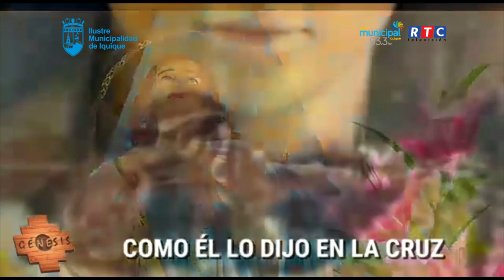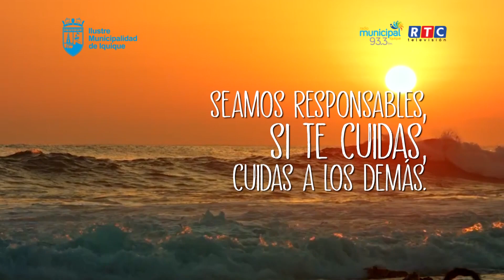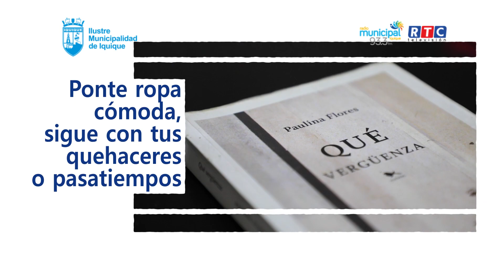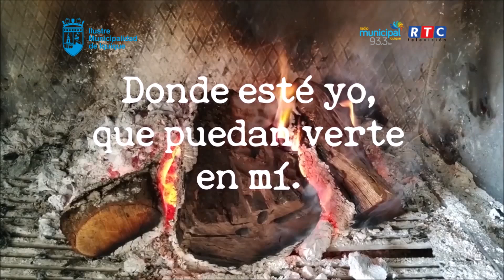IGLESIA PEREGRINA PROGRAMA 31 6 MARZO 2021